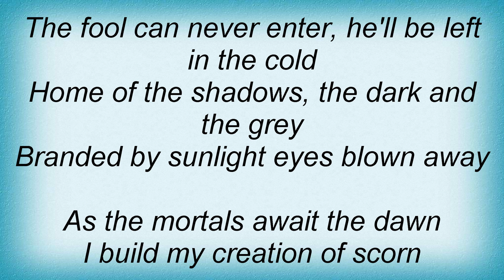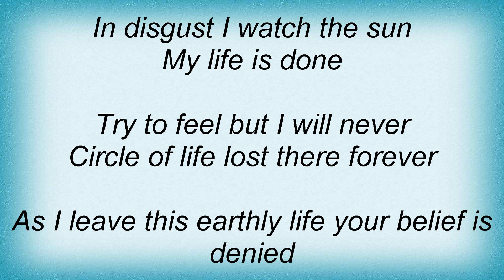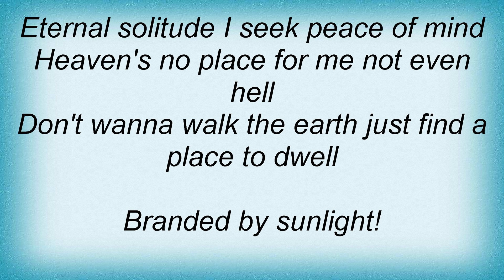Merciless - Branded By Sunlight Lyrics